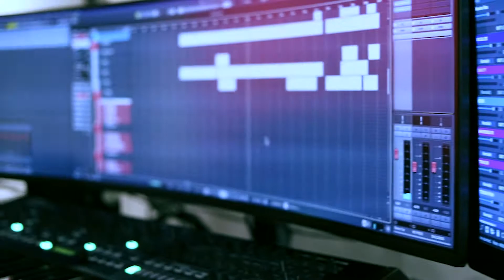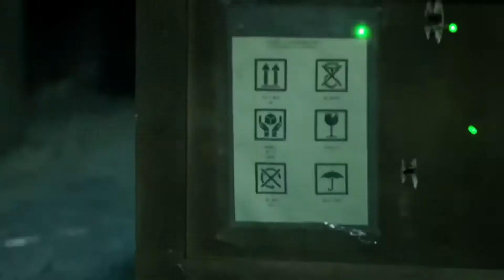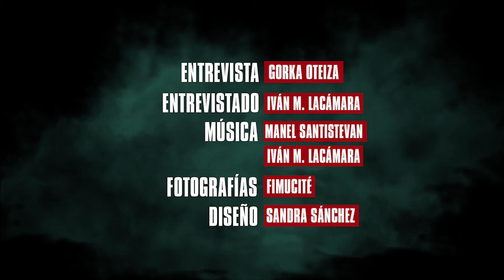VIDEO-ENTREVISTA - Iván Martínez Lacámara (La Casa de Papel)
Entrevista con el compositor Iván Martínez Lacámara sobre la música de la serie de TV ‘La Casa de Papel’

Interview with the composer Iván Martínez Lacámara about the music of the TV series ‘Money Heist’

[SPANISH ONLY - You can use YouTube's automatic subtitles with translation]